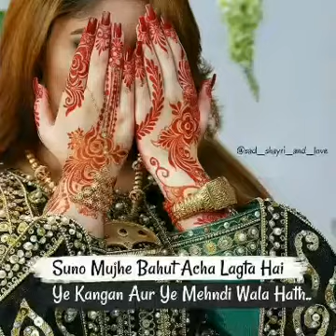trendy bridal mehndi design 2022 | tikki design mehndi for bridal | mehandi ka design simple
"How are you all,i hope you are doing well. First Welcome to my channel "(@mehndidesignofficial)  If you looking for very stylish and unique mehndi design for coming festival like Eid , Teej , Rakhi, wedding, Diwali etc.then this is the best YouTube mehndi video tutorial for you . if you like the video then don't forget to like,share,and subscribe thank you for watching.

Tikki mehandi design 2022 | New mehndi design 2022| backhand mehndi design

Wow very easy mehndi design 😍 | mehandi ka design simple | mehndi designs | fingers mehndi design

Back hand flower mehndi design/New Arabic mehandi design/festival special easy mehndi design 2022

Tikki ka simple design| mehandi ka design|backhand tikki design mehndi#bridalfronthandmehndidesign
Valentine's day special mehndi design|mehndi design simple|mehendi designs|mehandi design simple

Simple tikki design|Tikki design simple mehndi| mehandi ka design|fingers mehndi ke design#mehndi
Amazing fingers mehndi design| mehndi ka design| mehndi design simple#arabicmehndi
695 Easy Number Mehndi design| Simple Beautiful mehndi design| mehndi designs|mehndi design official

mehndi ka design|mehandi design simple|mehndi ke design

Arabic mehndi ke design back hand| mehndi designs|mehandi ke design